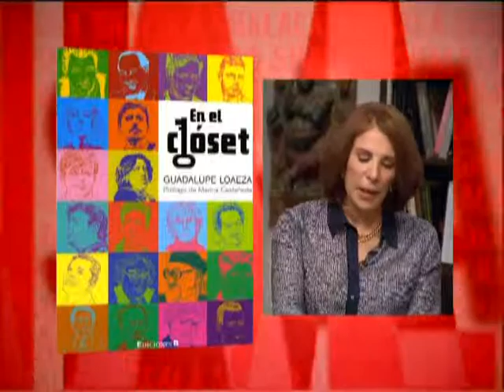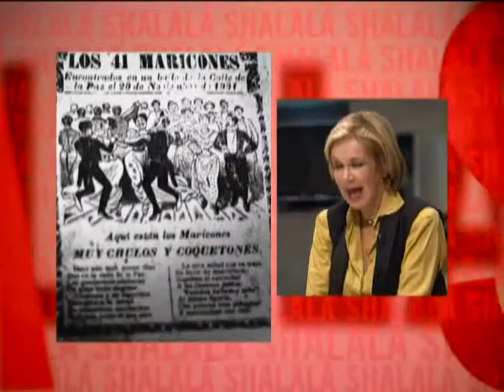120215 shalalá Source)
¿Qué es Shalalá?

Shalalá significa: cualquier cosa va.

Muy Shalalá significa: con toda libertad.

Shalalá es un programa en el que Sabina Berman (escritora) recibe en su casa a personas para conversar en plena libertad, sin censura, sin corrección política, sin competencias ideológicas. Con vino y cena, eso sí.

¿A qué personas? A personas clave de esa conversación colectiva que está formando hoy, el mañana de nuestro país: artistas, políticos, pensadores, filántropos, empresarios, entre muchos otros.

Di lo que quieras y haz lo quieras. Te damos preguntas para entenderte mejor. Lo único que puede irritarnos es la mentira, la simulación.

Sabina Berman es escritora de teatro, de cine y prosa. También dirige teatro y cine. Y ahora es conductora del programa Shalalá de TV Azteca.

Parecería que hace muchas cosas distintas. Ella lo ve de otra forma: hace una sola cosa: contar y ayudar a contar historias. Historias de ficción o reales. Escribiéndolas ella o preguntándole a un entrevistado su historia, para que la cuente; o cronicando un acontecer o dirigiendo actores que con sus acciones cuentan la historia.

Lo suyo es pues contar historias.

Dice que lo trae en la sangre. Su abuelo fue escritor de Biblias. Escribía el texto sagrado con pluma y tinta negra en grandes pliegos que a su vez se volvían objetos sagrados.

Sabina nació en el Distrito Federal. Vive en la colonia Condesa, en un departamento cuyos ventanales dan al Parque México. Trabaja en un estudio del otro lado del mismo parque. Le gusta correr en las madrugadas, leer, oír música contemporánea. Conversar. Y no hacer nada, nada, nada: estar mirando y mirando.